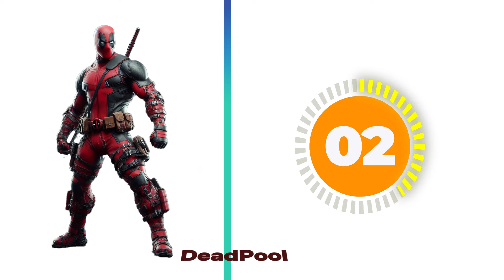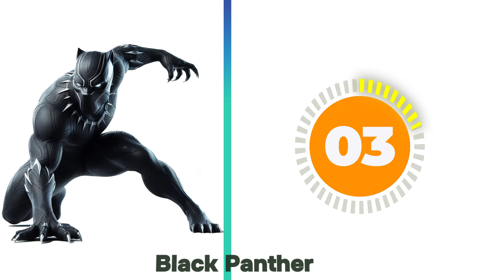Superheroes but ATV Quad Bike (Marvel & DC)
Welcome to the Hero_Fanmade channel.
This video contains original and AI versions of DC and Marvel superheroes
List Superheroes
1.
2.
3.
4.
5.
6.
7.
8.
9.
10.
11.
12.
13.
14.
15.
16.
17.
18.
19.
20.
21.
22.Hal jordan
23.
24.
25.
26.Rocket Raccoon
27.
28.